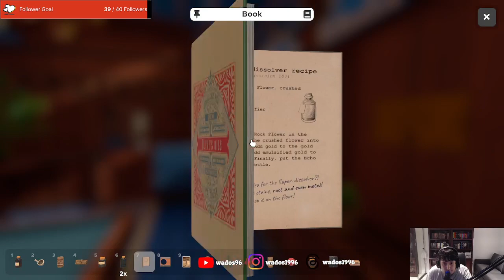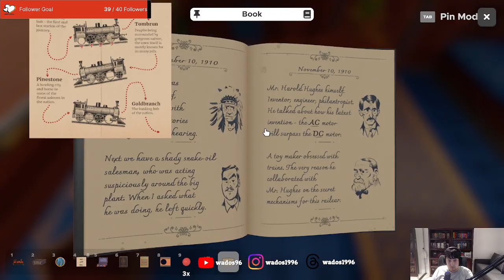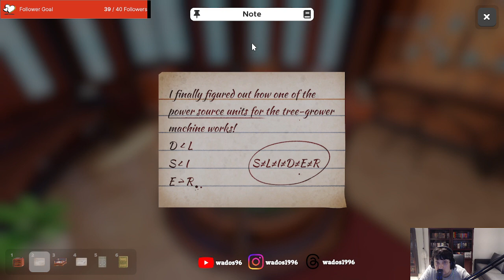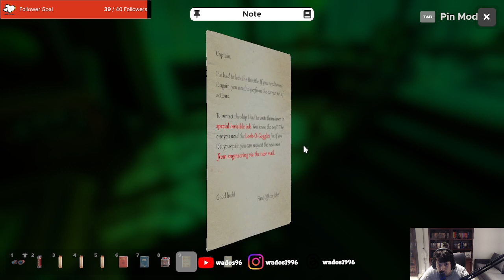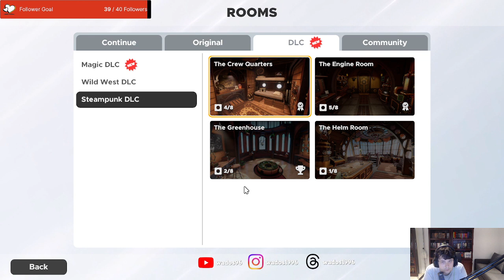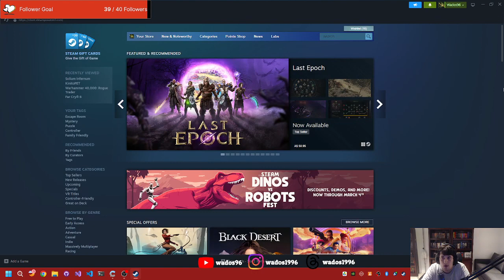Need to get off this train - Escape Simulation Stream 8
This stream I finish up with the Western themed rooms, then continue on with some Victorian ones.